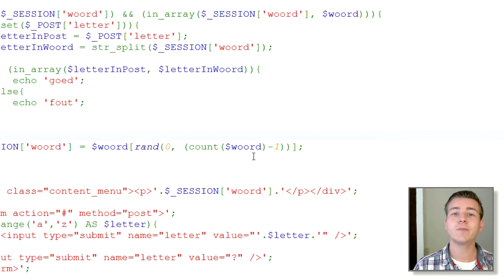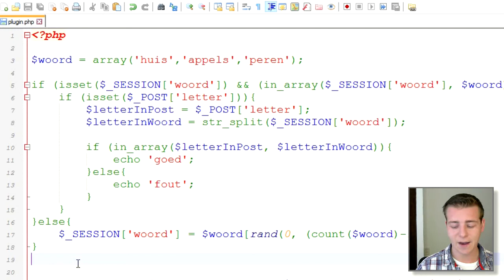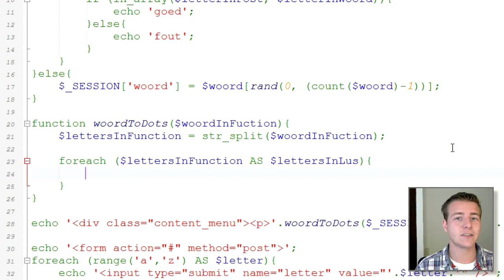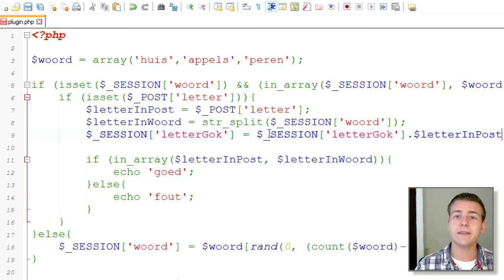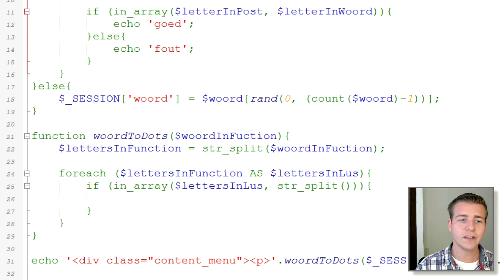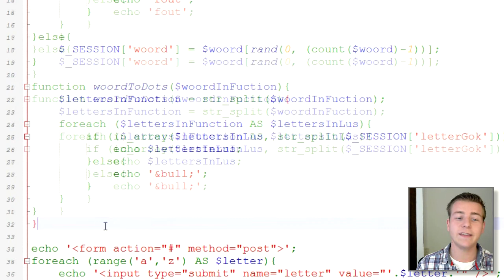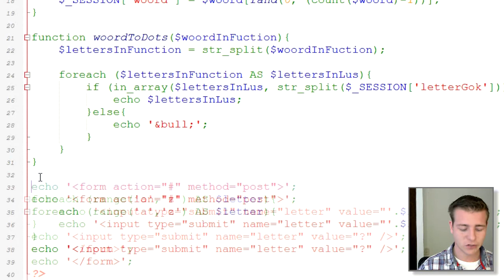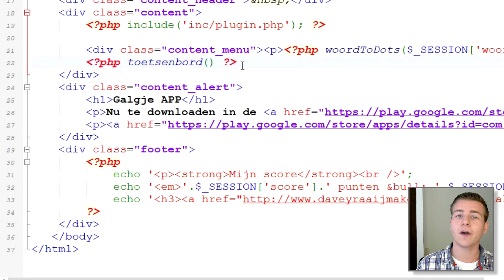Het woord is? | PHP MINI GAME #3 | Davey Raaijmakers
Vandaag zullen we gaan kijken hoe we het woord om kunnen zetten in ... (puntjes) en zullen we de opmaak van de APP netter maken

Leuk dat jullie kijken naar deze video op mijn kanaal, naast deze video kunnen jullie nog meer video vinden (zie afspeellijst), daarnaast plaats ik elke maandag en elke vrijdag om 17:00 een nieuwe video op dit kanaal.